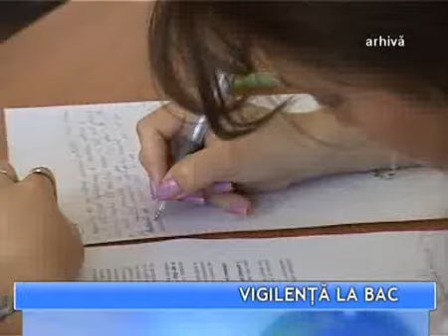Vigilenţă maximă la BAC în acest an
Fără telefoane mobile, fiţuici sau bani de protocol pentru profesori. Pentru a descuraja copiatul la examenul de bacalaureat din acest an, supraveghetorii vor fi extrem vigilenţi şi se vor asigura ca nimeni să nu intre în sălile de examen cu materiale ajutătoare.